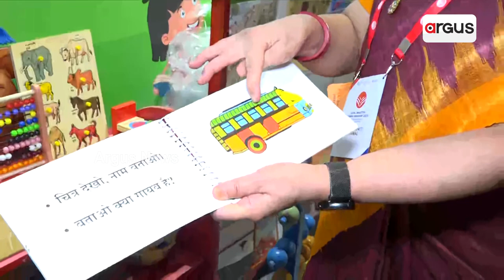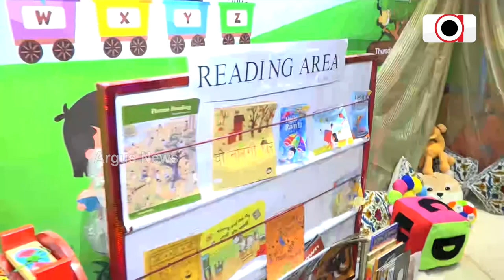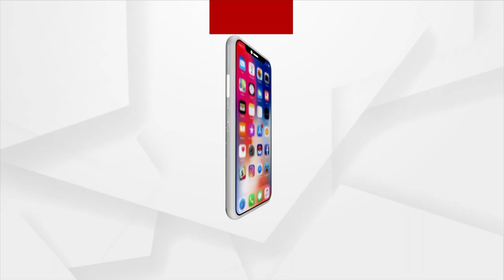Argus Exclusive Interview With NCERT Elementary Education Dept Head Suniti Sanwal